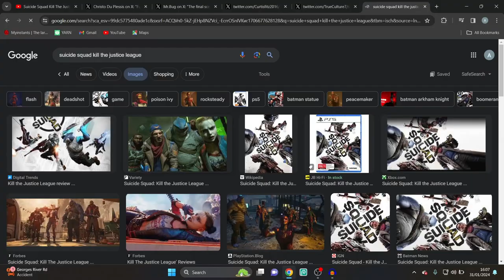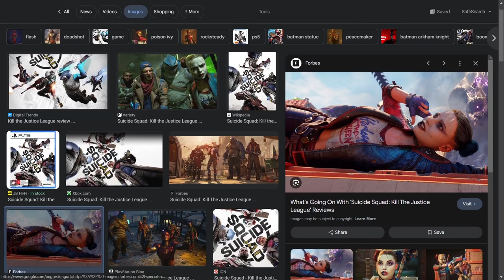Watching The Justice League Die Made Me Cry (Sad Face)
How dare they kill my favorite character and them other fellas in this appropriately named title SMH